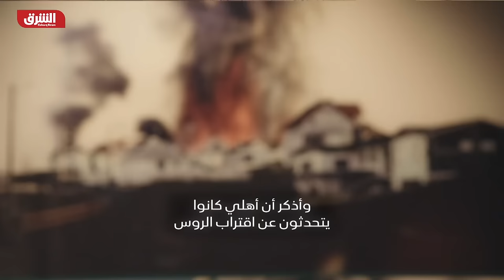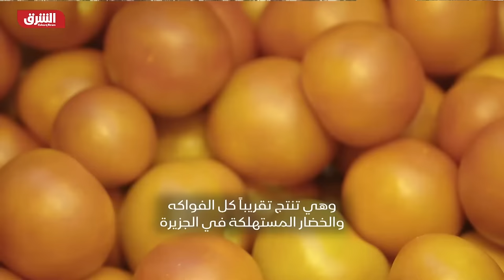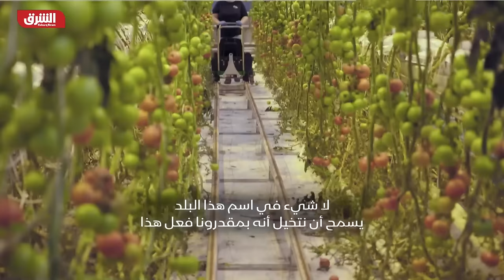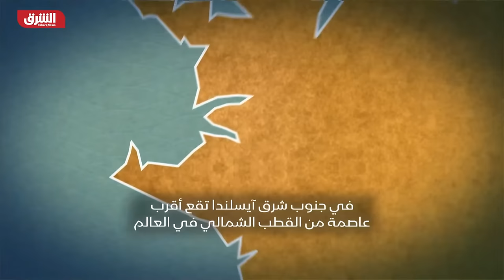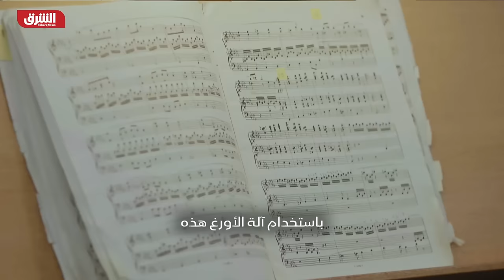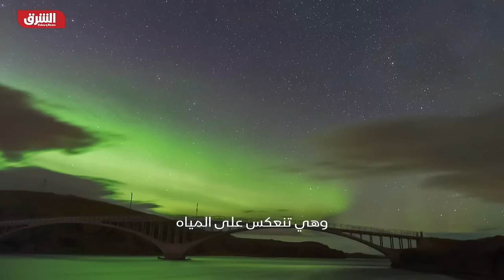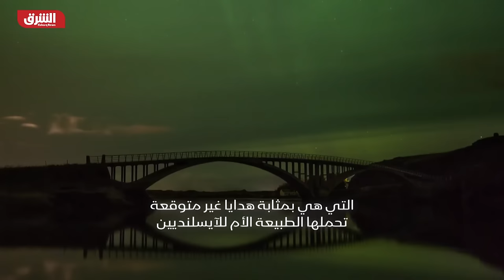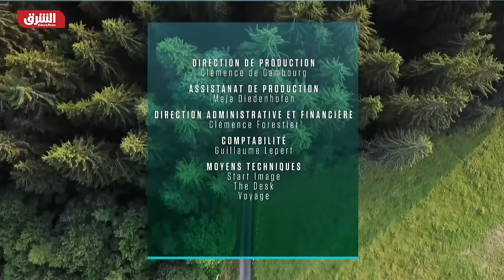كنوز أوروبا: آيسلندا - الشرق الوثائقية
على مسافة كيلومترات عدة من القطب الشمالي توجد أرض تائهة في منتصف المحيط الأطلسي من الجليد والنار: آيسلندا.
على صهوة حصان بين الصفائح الأرضية الاروبية والأوراسية تشكلت هذه الجزيرة الممتدة على مسافة 100 ألف كيلومتر منذ 60 مليون سنة وهي على مسرح واسع للظواهر الطبيعية الأكثر استثنائية.